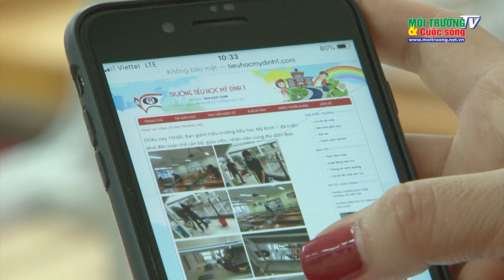Hà Nội: Trường học được khử khuẩn, sẵn sàng đón học sinh sau dịch viêm phổi cấp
Các trường học ở Hà Nội đã cho học sinh nghỉ học từ ngày 3/2, đồng thời có
những biện pháp ngăn ngừa, phòng chống virus Corona.